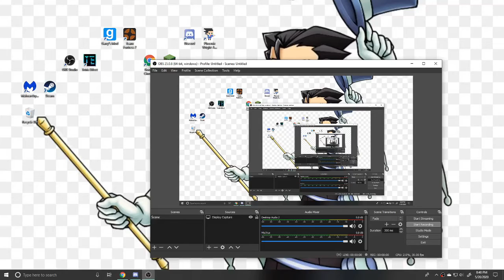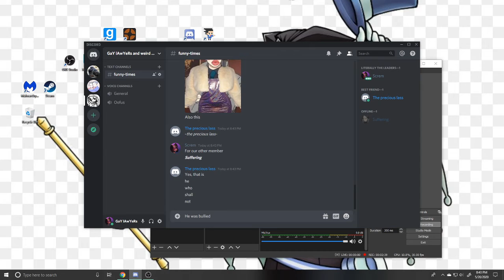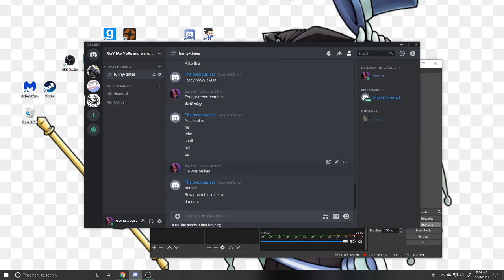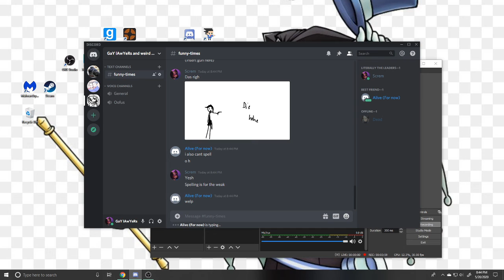Discord promoting yay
it's just sad here